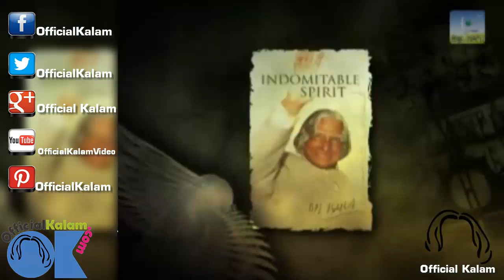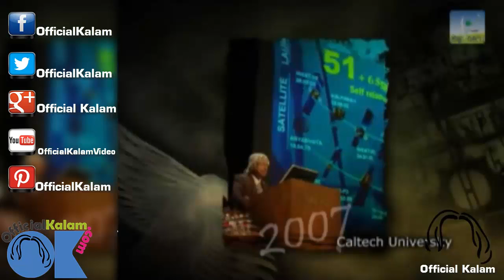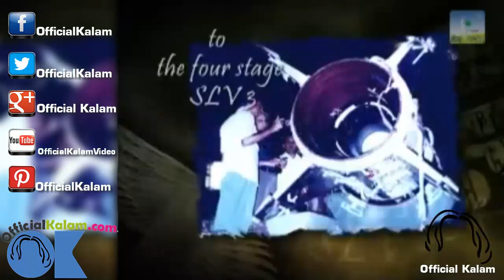Biography Dr. APJ ABDUL KALAM by Mallika Sarabhai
Biography Dr. APJ ABDUL KALAM by Mallika Sarabhai daughter of Vikram Sarabhai

THE DOCUMENTARY IS THE PROFILE OF THE FORMER
 PRESIDENT OF INDIA. DR. APJ KALAM AND HIS LIFETIME
 ACHIEVEMENTS IN THE FIELD OF SPACE TECHNOLOGY,
 AVIONICS AND AERONAUTICS. THE PROFILE ESSAYS HIS
 JOURNEY FROM THE SMALL TOWN OF RAMESHWARAM, TO THE
 DEVELOPMENT OF INDIA'S FIRST SATELLITE LAUNCH
 VEHICLE, TO THE REALIZATION OF THE INTEGRATED
 GUIDED MISSILE PROGRAMME AND LATER MAKING
 SIGNIFICANT CONTRIBUTIONS TO THE OVERALL
 DEVELOPMENT OF THE COUNTRY AS THE 11TH PRESIDENT
 OF INDIA. THE PROFILE IS PREPARED ON THE OCCASION
 OF HIS RECEIVING THE 2009 INTERNATIONAL VON KARMAN
 WINGS AWARD, AT CALTECH, USA ON SEPTEMBER 15, 2009